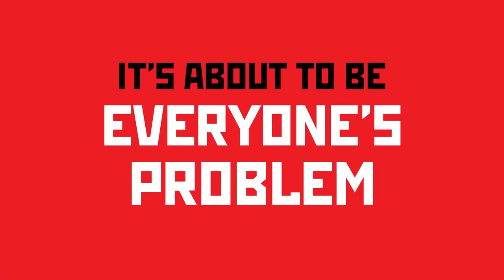Deadpool #1 | Official Launch Trailer | Marvel Comics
Wade Wilson is locked and loaded against a new enemy in Cody Ziglar and Rogê Antônio’s ‘Deadpool’ #1, now on sale